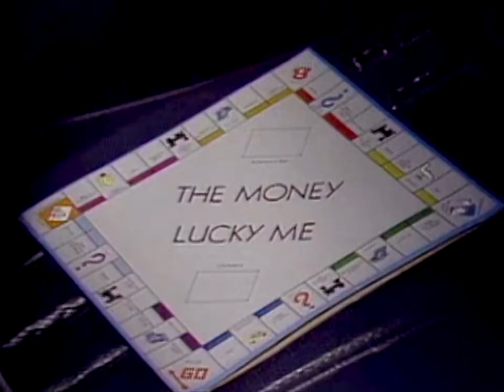Make Room for the Princess.mp4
the Money - Jeff Tracy, Chris Rieger, Bill Hare, and Randy Musumeci - 1984